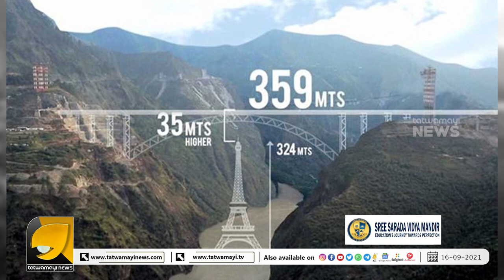ഇന്ത്യയിലെ ഈ അത്ഭുതങ്ങളെ കുറിച്ചറിഞ്ഞാൽ നിങ്ങൾ ഞെട്ടും | INDIA